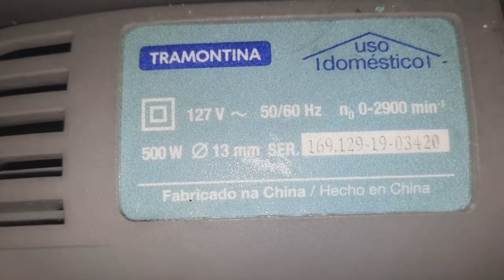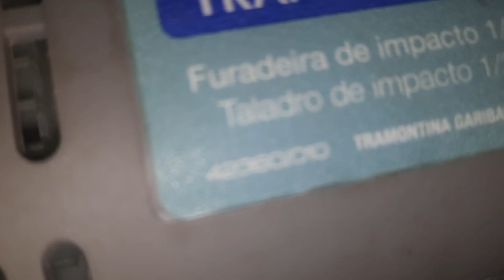FURADEIRA DOMÉSTICA TOP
Caso tenha se interessado na ferramenta do video, você pode compra-la através deste link, pois ajuda bastante o canal.

Furadeira de impacto Tramontina 500W 110v

Furadeira de impacto Tramontina 500W 220v